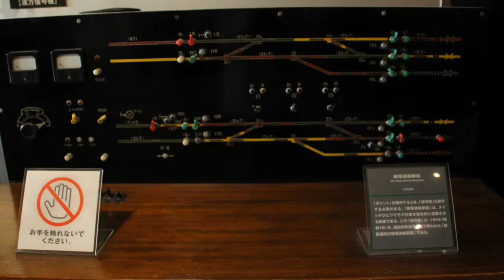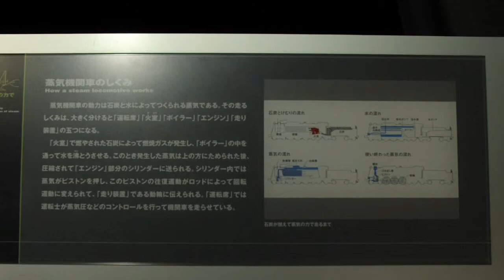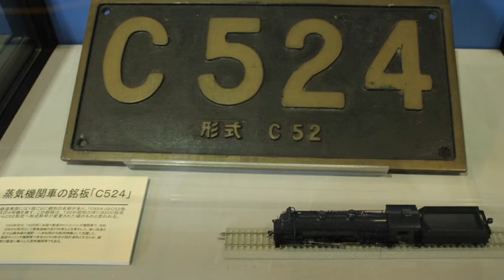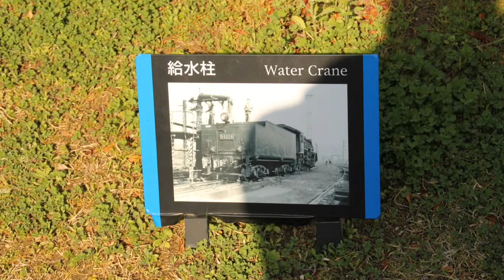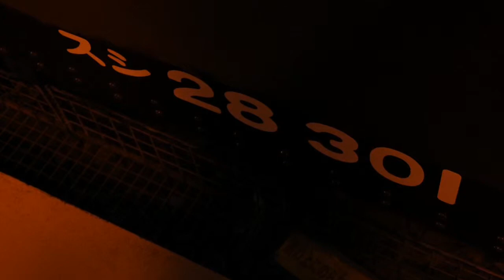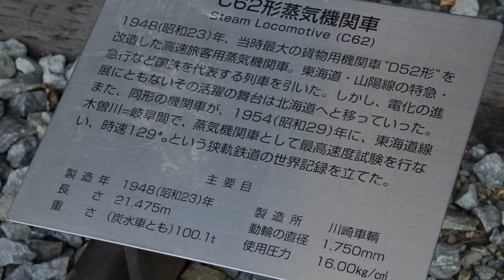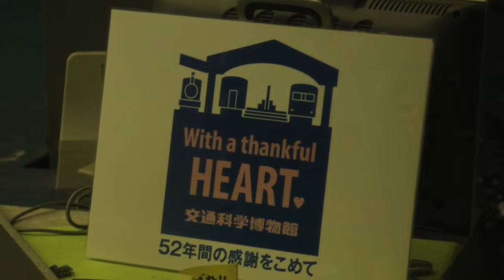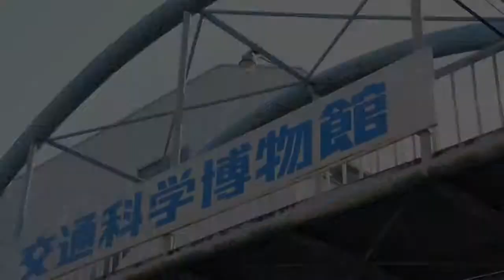3月27日撮影ありがとう交通科学博物館 フォトムービー Part2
3月27日に交通科学博物館で撮影